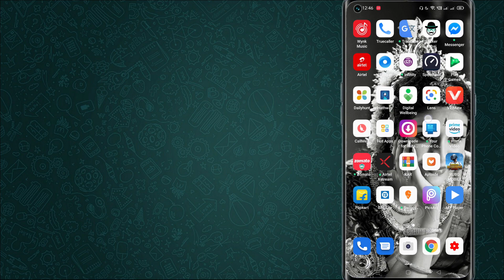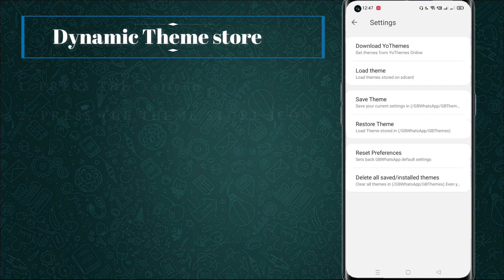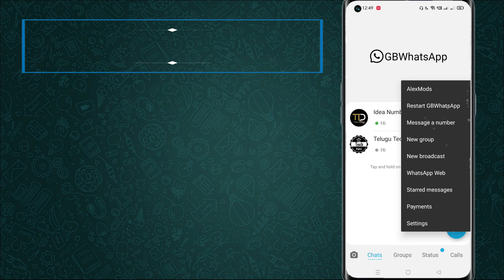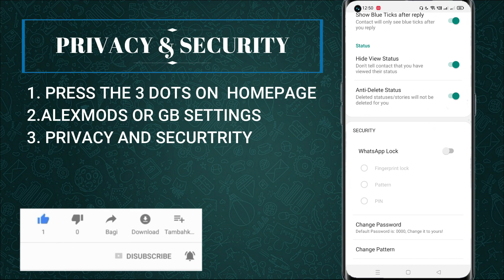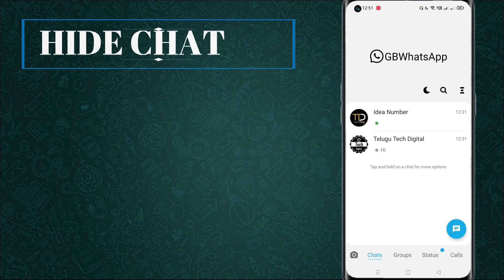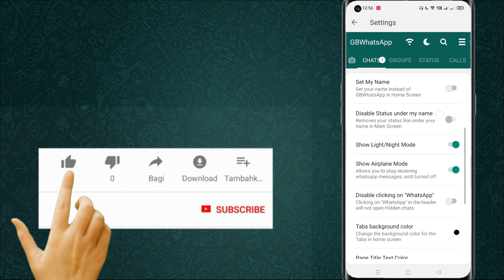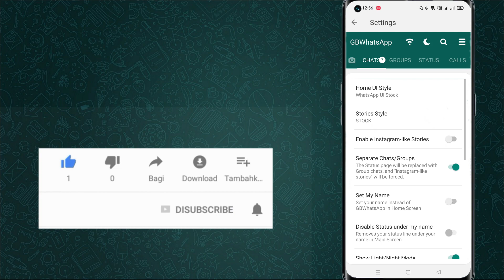GB WhatsApp, WhatsApp Plus and OG WhatsApp Tips and Tricks || 2021 NEW TIPS & TRIKES IN TELUGU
GB WhatsApp, WhatsApp Plus and OG WhatsApp Tips and Tricks || 2021 NEW TIPS & TRIKES

 My Gear
1. my laptop ; TUF Gaming FX505DT-AL106T Laptop with ROG BP1501G 15.6-inch&index=aps&camp=3638&creative=24630&linkCode=ur2&linkId=1c7307f8cfc3d5b717f677a0c276ebfe
2. mic;
3. 2nd Mic;
4. Moniter ; 29 inch Ultrawide Full HD IPS Gaming, Multitasking Monitor with 1ms Response Rate, 75Hz Refresh Rate - USB C, Display Port, HDMI, VGA - 10 W Inbuilt Speaker - 29UM69G&index=aps&camp=3638&creative=24630&linkCode=ur2&linkId=f6f10624f1cd14c5c8d221da92c9056e
5.  Microphone Stand;
6. Logitech MK295 Wireless Keyboard and Mouse;
7.  Earbuds;
8. My Mobile;
9. MSI Components X570-A Pro Gaming
10. Samsung 970 EVO Plus 1TB PCIe NVMe M.2
11. Zebronics Zeb-Athena PRO Gaming Chassis
12.AMD Ryzen 7 3700X Desktop Processor;